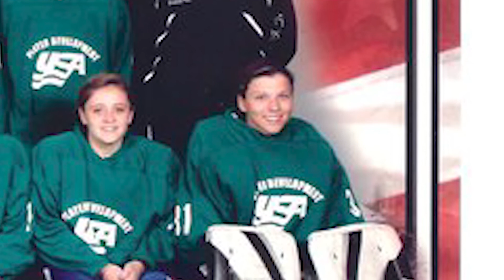Go-Leigh Development - Who is Coach Leigh?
Hello all! In this new series, we are focusing on goaltenders. Coach Leigh of Go-Leigh Development will be a regular contributor on our journey with our goalies.